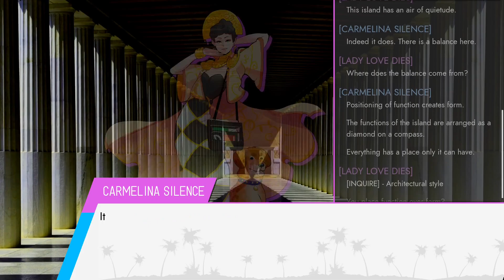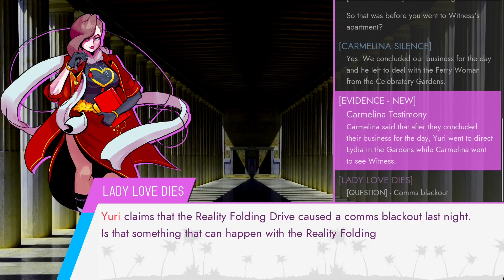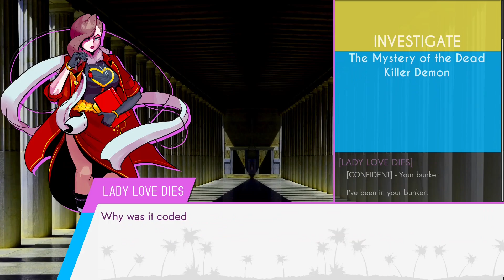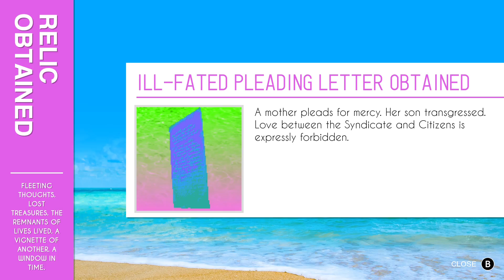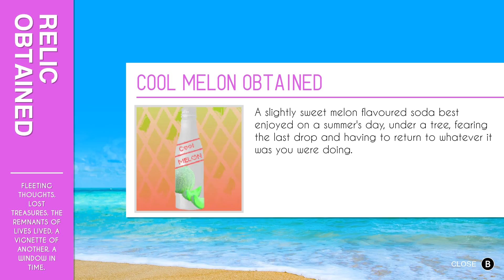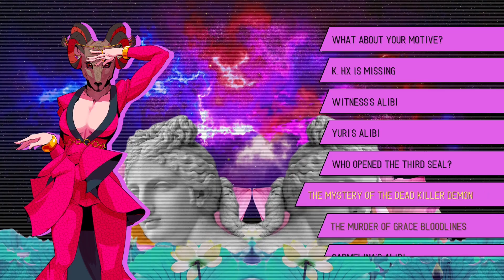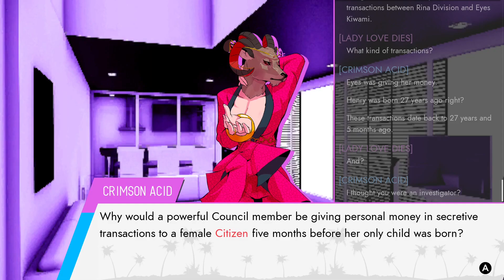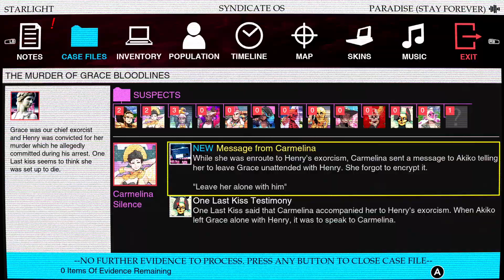Let's Play Paradise Killer (Blind) - Episode 15 (Part 1) - [The Roundup]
This is my Let's Play of Paradise Killer.

It's a first-person open world detective mystery with no hand-holding whatsoever, making it a unique genre-defying type of game. The closest I could describe it is if Phoenix Wright was completely off the rails both in the sense that there seems to be no railroading or "correct" order to play and in the sense that the developers must've gone completely off the rails in regard to the copious amount of drugs that surely fuelled the vaporwave art-design and bananas setting.

This Let's Play is 100% blind. The only things I know about Paradise Killer are it's colour palette, and that revolves around a crime on some eldritch island. All in all, I don't know what awaits us either and cannot guarantee optimal play. The game is 95% unvoiced, so I'll add to the psychic torment with my own voice-acting, as always. :-)

Synopsis:
Cthulhu has come home to roost... Quite literally, as this game revolves around a murder case taking place on a tropical island where strange alien beings and apparently immortal human facsimiles enjoy living the high life, courtesy of the elder god's favour.
Since the aforementioned bit of murder has disrupted their peaceful existence of blood rituals and martinis, a seasoned investigator has to be summoned to the scene!
Enter: "Lady Love Dies", our player character, who is reactivated from an inconsequential 3million day exile in order to clean house.
Together with her, we try to figure out "whodunnit" amidst a colourful cast of strange and unknowable beings, demonic invasions from space and a healthy dose of smooth jazz.
After all, who wouldn't want to take the elder gods to court!

Game: Paradise Killer
Developer: Kaizen Game Works (2020)
Publisher: Fellow Traveller, Leoful